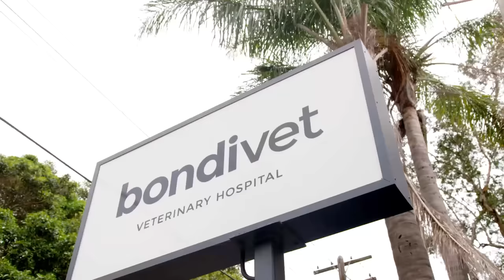Drawing Pin Extracted From Puppy's Stomach 🤯 | Bondi Vet Coast to Coast S4EP2 | New Full Episodes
Bondi Vet Coast to Coast Episode 2!
In this brand new episode, Dr Kate helps a beautiful cat with a heart problem, Dr Scott needs to remove a drawing pin from a dog's stomach before it punctures vital organs, Dr Audrey tries and save the only rear leg that Blaze has left and Dr Gerardo discovers what's bothering a dog's eye.